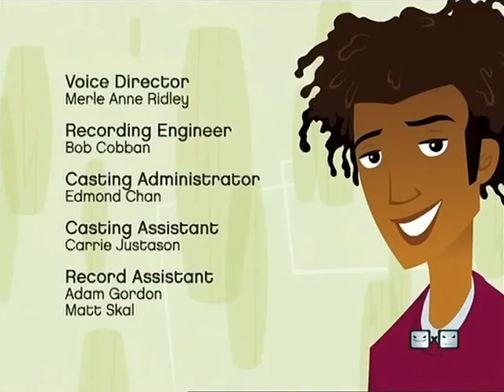6teen - 2 сезон 12 серия "Вероломство" (на русском)